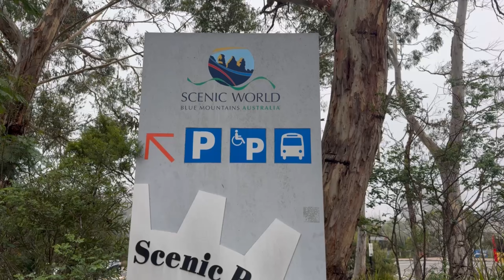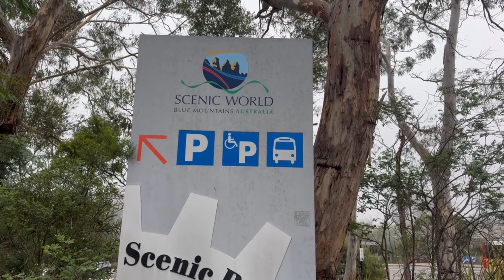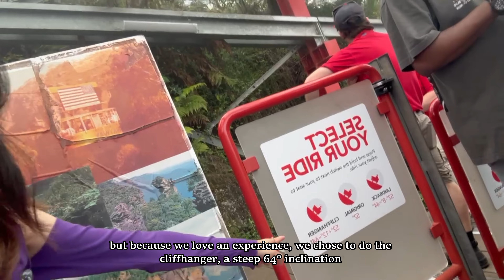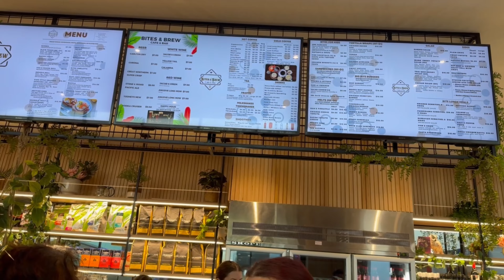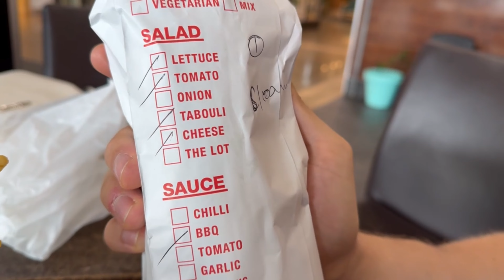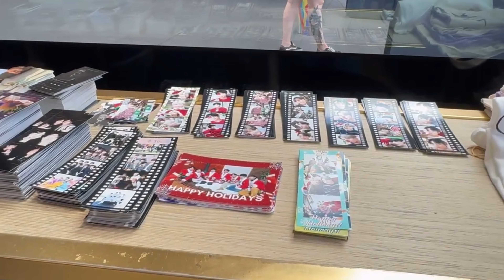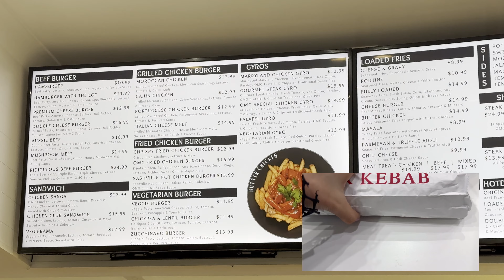SYDNEY Vlog Finale 🌊🐚🫧: caves beach, blue mountains, jenolan caves, food dates etc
It was fun editing the Sydney series :D